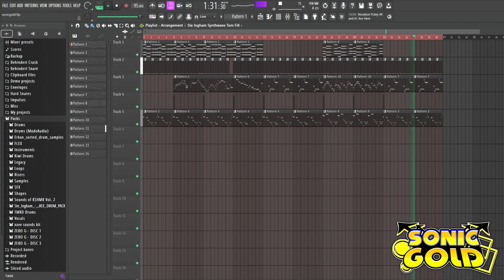Sonic GOLD - Disco Highway Zone Act 1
Sonic GOLD is a 2D fangame based around the classic variations of Sonic The Hedgehog and friends! Sonic GOLD has given the original crew completely original designs and a new soundtrack for new original zones!

Cya.